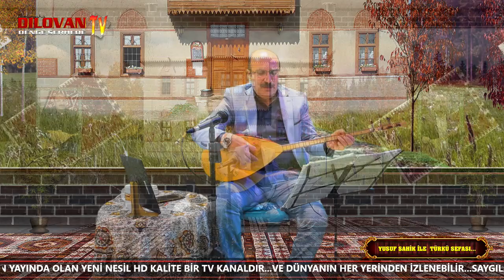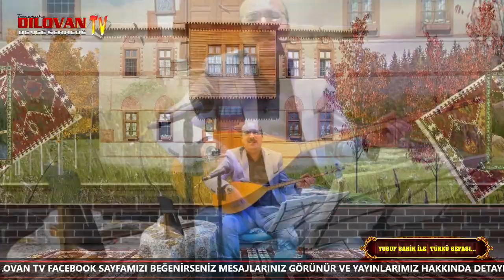YUSUF SAHİK LEYLA LEYLA